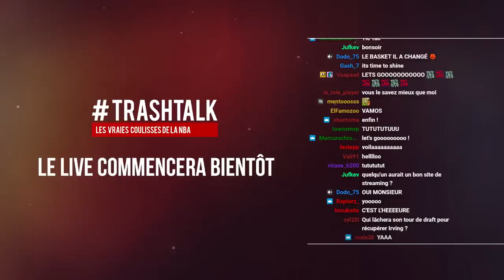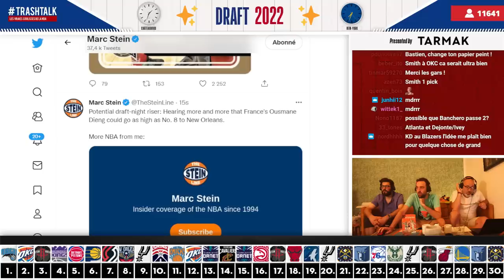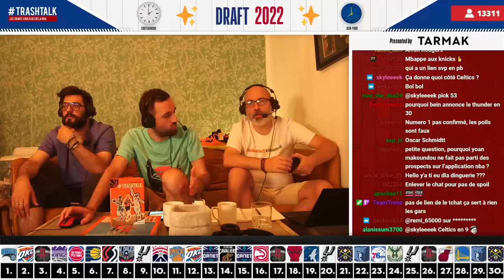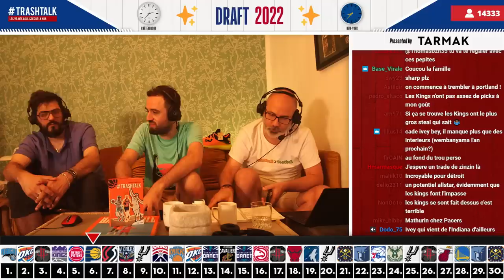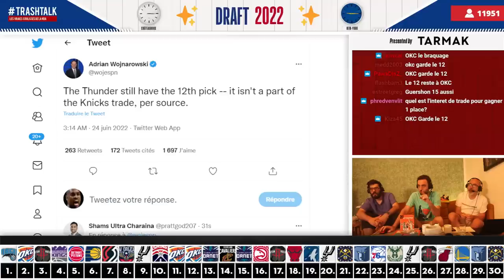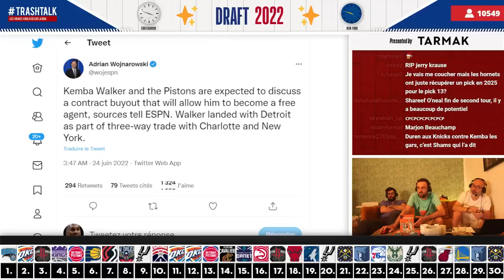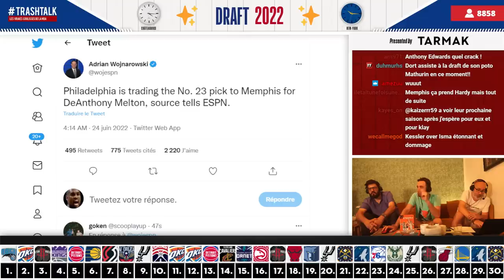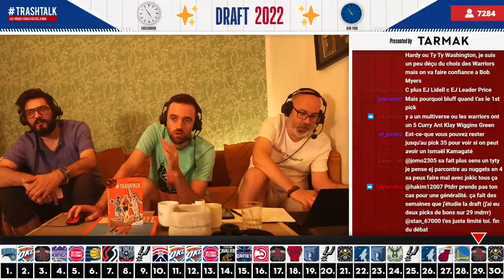NBA DRAFT 2022 : LE REPLAY DU LIVE DE 4H !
C'était ce jeudi soir, et c'était encore une fois mémorable ! La Draft 2022 a eu lieu au Barclays Center, des franchises ont fait leur choix et des carrières ont été lancées en NBA. De Paolo Banchero choisi en 1 à Ousmane Dieng transféré chez le Thunder et tous les autres picks du 1er tour, voici le grand replay d'un grand événement toujours aussi apprécié ! Let's go !

VOUS ÊTES D'ACCORD ? PAS D'ACCORD ? REAGISSEZ SUR TWITTER :

➡️ Bastien : @TrashTalk_fr
➡️ Alex : @ABallNeverLies
➡️ Léonce : @LBallNeverLies

00:00 Tuuuutututuuuututuu
01:48 Début
05:46 Presented by Tarmak
07:10 La draft, c’est quoi ?
08:45 Où est-ce que vous êtes ?
10:55 La War Room
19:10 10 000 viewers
19:55 Jingle Breaking News
21:33 Les prospects français
22:19 La rumeur Kyrie Irving
33:45 Que font les Kings avec leur pick 4 ?
36:20 Dernières rumeurs
45:20 Le coup de cœur de cette draft
49:40 Le ‘’bust’’ de cette cuvée
01:03:45 Début de la draft
01:10:35 Pick 1
01:16:27 Pick 2
01:23:00 Pick 3
01:27:53 Pick 4
01:34:10 Pick 5
01:38:55 Pick 6
01:45:25 Pick 7
01:50:47 Pick 8
01:58:55 Pick 9
02:05:35 Pick 10
02:10:41 Pick 11
02:10:58 Transfert du Pick 11 à OKC
02:17:52 Pick 12
02:24:40 Pick 13
02:28:38 Kemba Walker à Detroit
02:30:21 Pick 14
02:36:15 Pick 15
02:41:13 Pick 16
02:48:18 Buy Out de Kemba Walker
02:48:40 Pick 17
02:55:01 Pick 18
02:57:00 Transfert du pick 19 à Memphis
02:57:55 Les Wolves pick en 22 et 29
02:59:00 Pick 19
03:05:44 Pick 20
03:11:40 Pick 21
03:15:00 DeAnthony Melton trade à Philadelphie
03:15:18 Pick 22
03:20:10 Pick 23
03:25:40 Pick 24
03:31:16 Pick 25
03:34:36 Trade du pick 26 aux Wolves
03:36:15 Pick 26
03:43:25 Pick 27
03:48:38 Pick 28
03:54:10 Pick 29
03:58:05 Pick 30
03:59:12 Le tableau complet 1st Round
04:00:07 Cœur sur la rédaction
04:00:20 Les 3 dernières question
04:02:08 Ciao